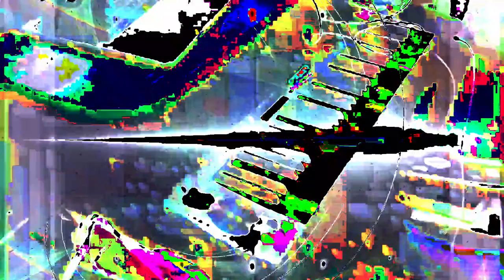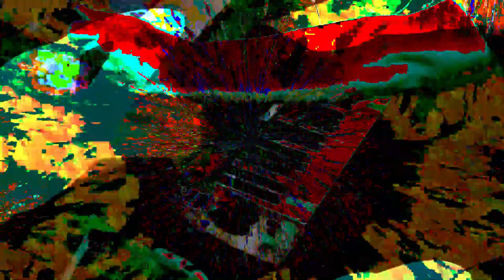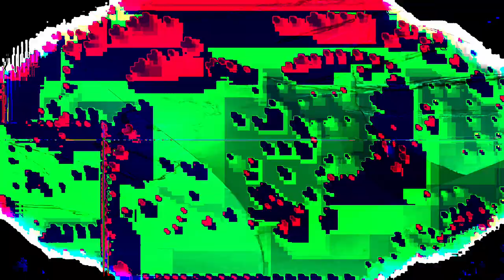[EPILEPSY WARNING] Movie 24 02 05 20h26m17s